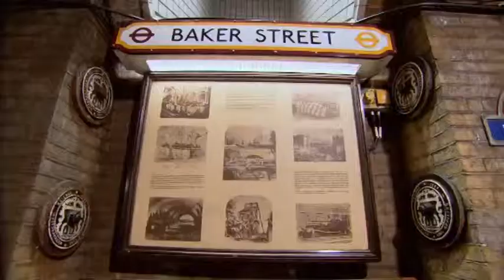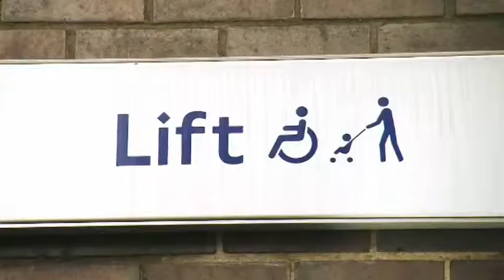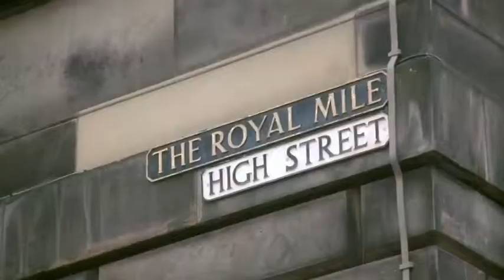London 2012 Olympic games Programme 2 Accessibility